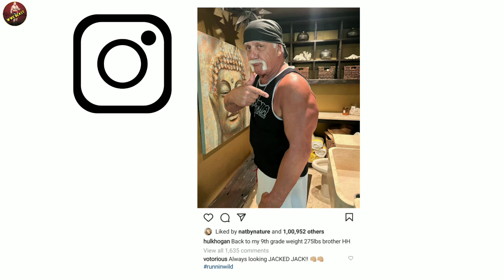Hulk Hogan's Unfortunate News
Hulk Hogan's Unfortunate News Prior To Survivor Series 2021 Revealed

WWE legend, Hulk Hogan has had such an impactful career in the pro-wrestling industry, that no one can imagine what the wrestling landscape would have been without The Hulkster in the 80s.
Standing at 6’7″ tall and weighing in at over 300 lb, Hulk Hogan was truly a larger-than-life character in the industry. However, the 68-year-old legend is having trouble with his health Right Now.

Topics Discussed In this Video:
1. WWE News
2. WWE Rumors
3. AEW News
4. Wrestling News
5. Wrestling Rumors
Channel info

Hello I'm  (WWE BEAST),  IAM covering here WWE content, WWE storyline, WWE rumours, Match card, dream matches prediction, WWE superstars real life affairs, stories, And all about WWE.

IN WWE BEAST YouTube channel , you can get latest news from WWE and pro wrestling, News from the world of All Elite Wrestling and Impact, PPV and weekly shows .